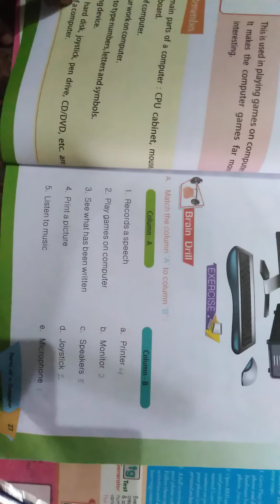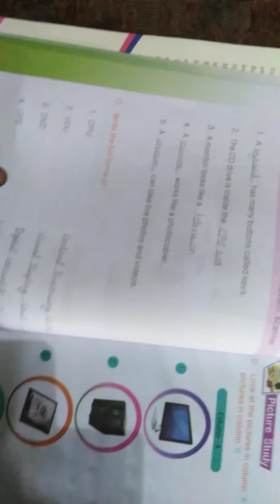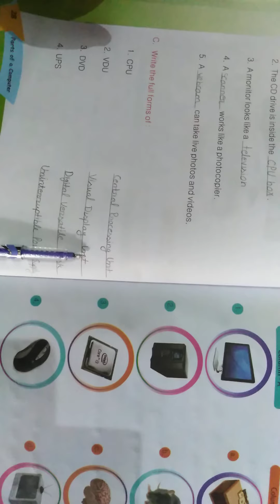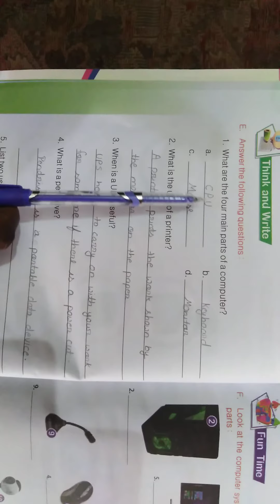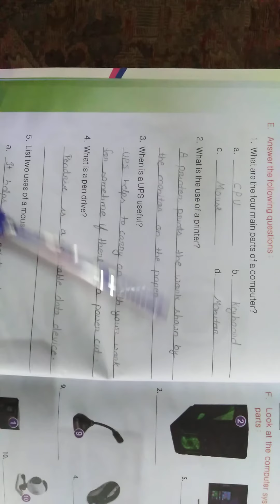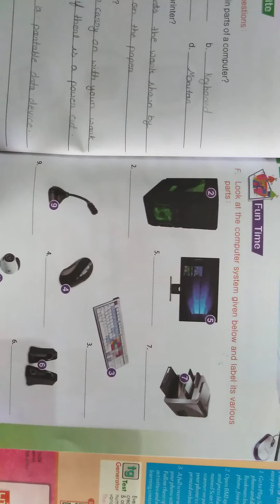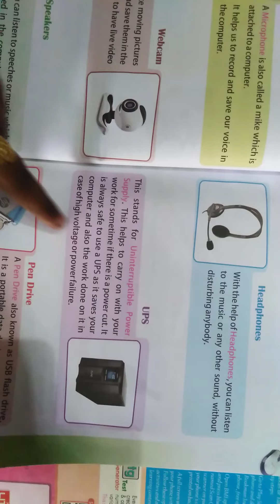Class 2nd. Ch 3. P 3 in computer